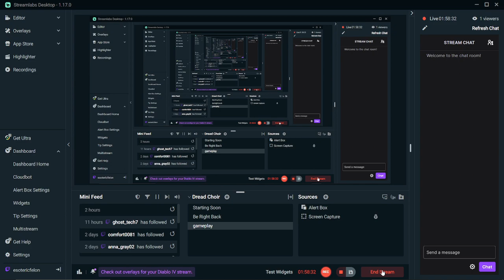Assassin's creed Valhalla day 33 : the silent pillage